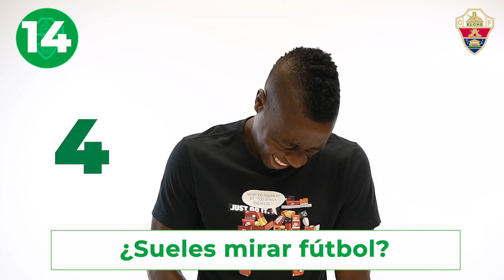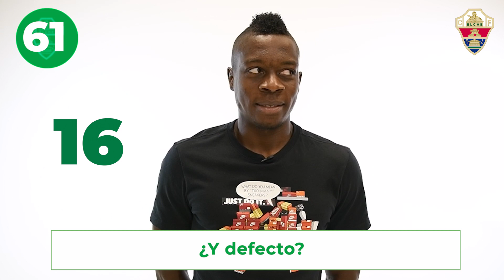🏓🤪🇨🇴 PONG ECF - 90 segundos de preguntas y respuestas con Helibelton Palacios